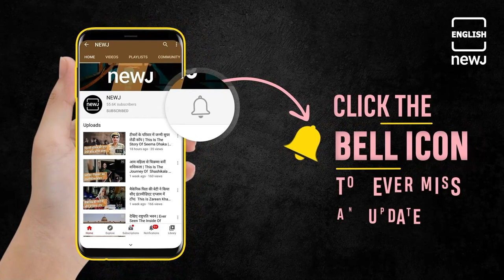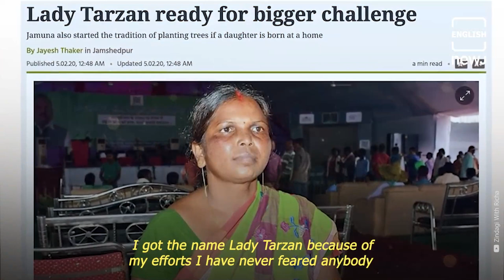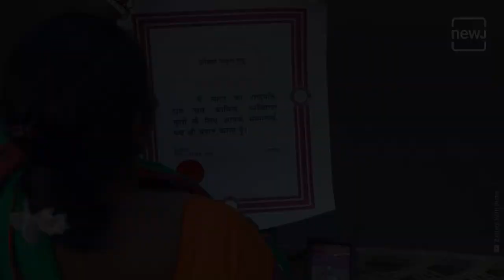Jamuna Tudu The Lady Tarzan Of Jharkhand | English NEWJ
Famously called Jhankhand’s Lady Tarzan, Jamuna Tudu and her army of nearly 10,000 women have been protecting the jungles of Jharkhand from illegal loggers. Jamuna and her siblings grew up among the surrounding lush forests, helping their father farm by carrying saplings to his fields and tending to them. She moved to Jharkhand after marriage. In order to stop illegal logging, she gathered a group of women to protect their forest. Jamuna’s quest with forest conservation started in the year 2000.